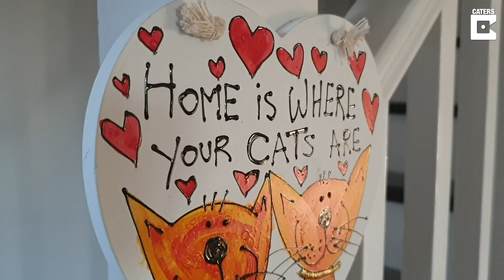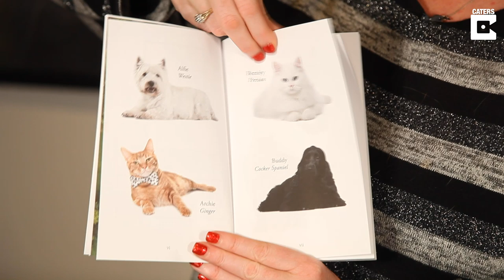Cat Lover Opens Luxury Cat Hotel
ID: 3337524

Cat lovers can now send their furry friends off for a night in a luxurious cattery - that's plusher than most human hotels.

Moggies staying at the Lawlor Cat Hotel in Brentwood, Essex are served up caviar and are pampered in their very own spa while their owners jet off on their own holidays.

Mum-of-two Jane Lawlor, 48, opened the luxury hotel - after she was left unimpressed by the standard of catteries across the UK.

Now, the property manager has transformed her home in Brentwood, Essex, into a fully fledged cat hotel complete with 23 luxury suites just for cats.